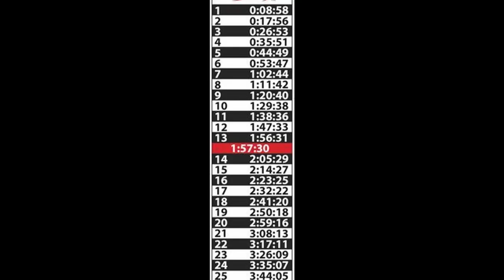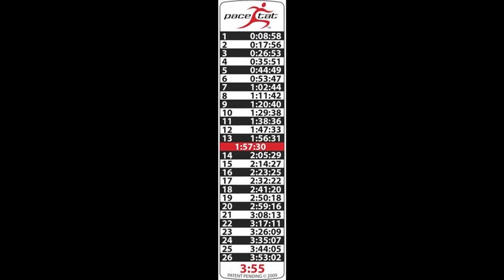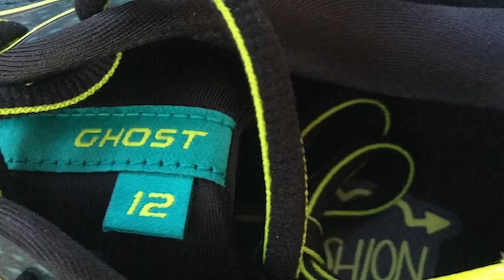10 Consigli per correre meglio, un breve video di sintesi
Correre in maniera più efficace ed efficiente è stata la ragione che mi ha spinto, con Andrea Soffientini, ad aprire il canale di Youtube. Negli ultimi due mesi abbiamo ricevuto parecchie richieste di consigli pratici. Abbiamo realizzato 7 puntate per spiegare come prepararsi in maniera adeguata alle maratone e mezze maratone primaverili. Ora vogliamo offrire a nostri ascoltatori qualche consiglio su come correre al meglio. Ecco la sintesi delle 10 migliori domande ricevute a Gennaio e Febbraio.